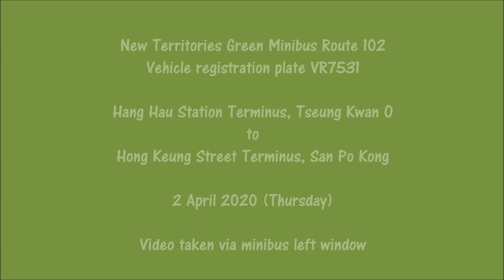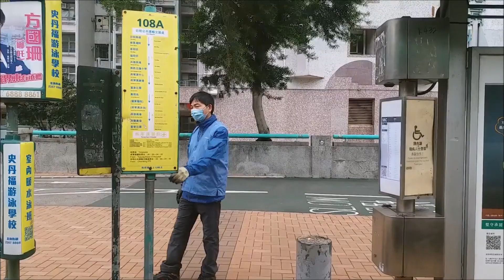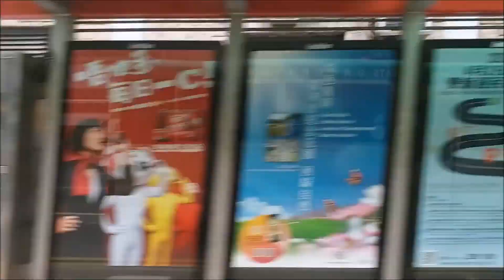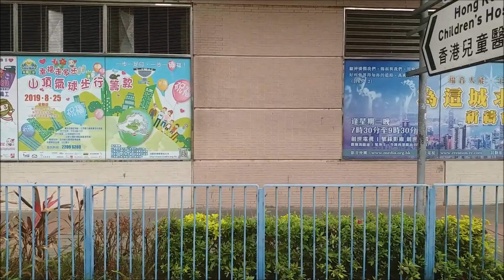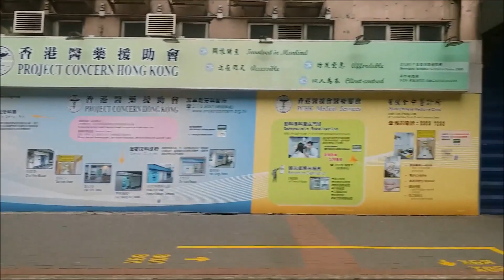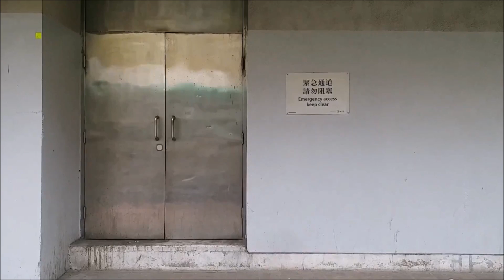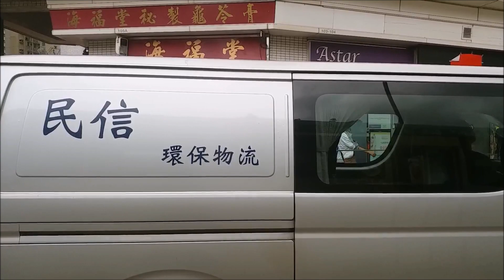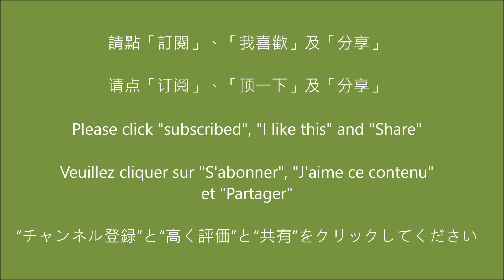新界專線小巴 102 坑口站總站往新蒲崗康強街總站 (VR7531)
New Territories Green Minibus Route 102
Vehicle registration plate VR7531
Hang Hau Station Terminus to San Po Kong (Hong Keung Street) Terminus

Ligne de minibus de Nouveaux Territoires 102
Plaque d'immatriculation VR7531
Terminus de station Hang Hau à Terminus de San Po Kong (Hong Keung Street)